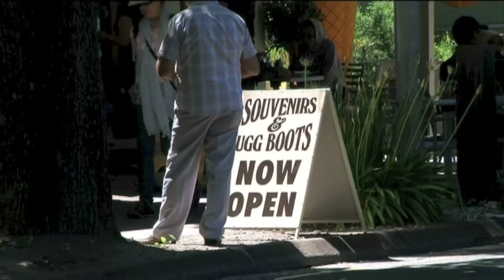Hahndorf Kangaroo & Sheep Skin Products - Souvenirs & Leather Goods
Hahndorf